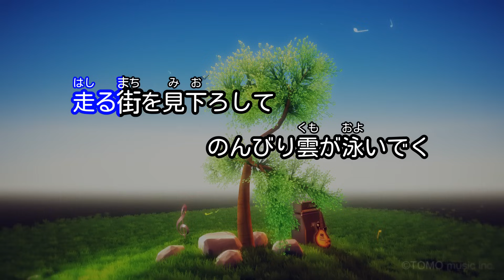【カラオケ】歩いて帰ろう / 斉藤和義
作詞・作曲：斉藤和義 / 編曲：斉藤和義、松尾一彦
1994年6月1日リリース
フジテレビ「ポンキッキーズ」OPテーマ